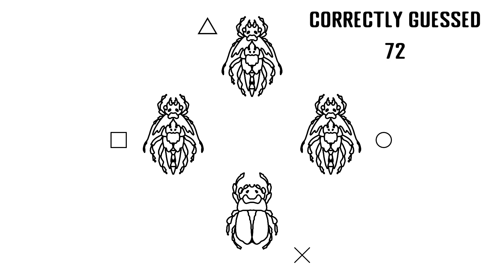[Trophée Platine] Find the Bug PS5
857ème Platine Find the Bug sur PS5